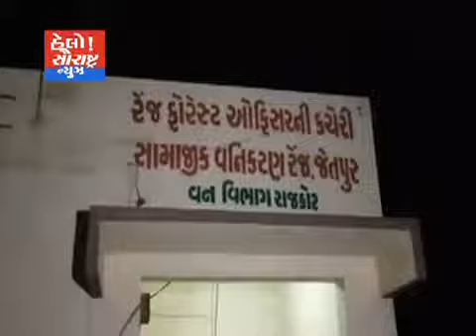જેતપુર-ગોન્દ્રા કબ્રસ્તાનમાં બે દિવસથી આટા મારતો દીપડો પાંજરે પુરાયો